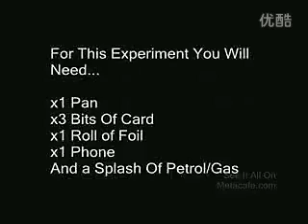Experimental tell you why not a cell phone at the gas station